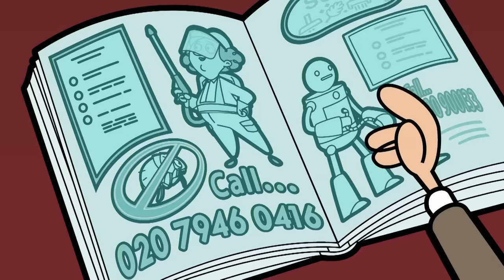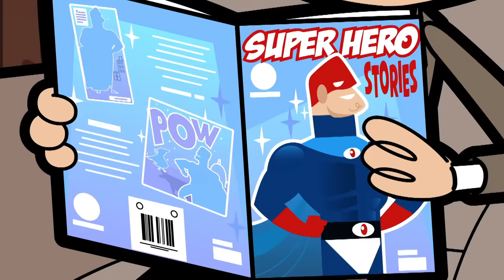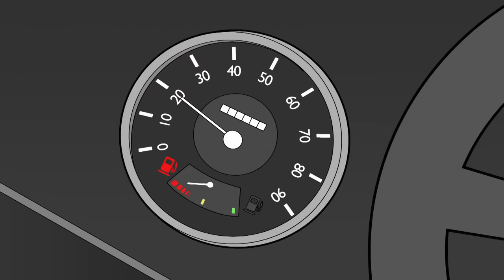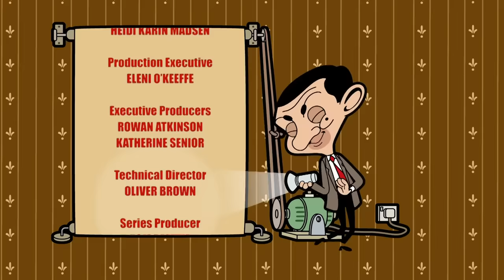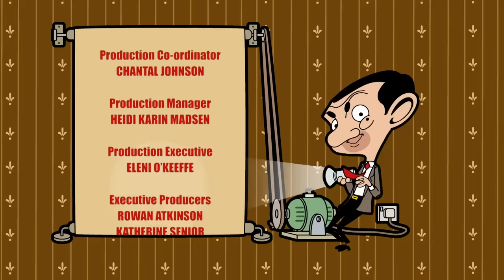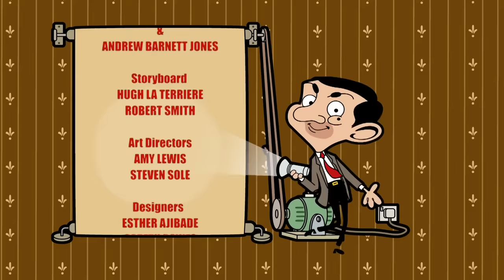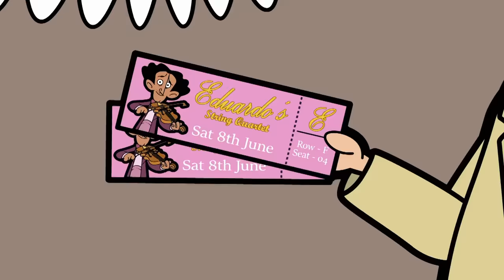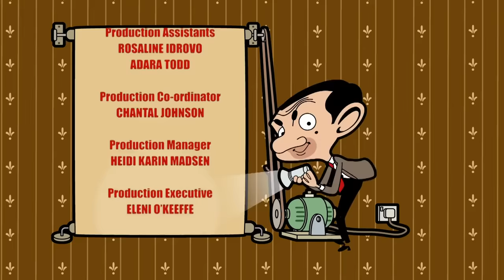Mr Beans New Roommates... | Mr Bean Animated season 3 | Full Episodes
Mr Bean becomes Mrs Wicket’s house-mate when he suffers a flea infestation. Will they get on?